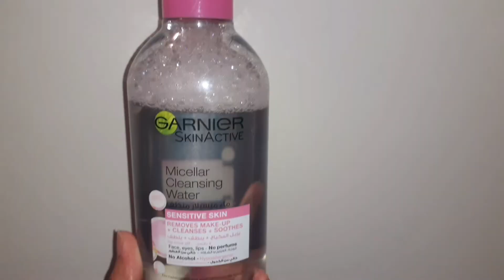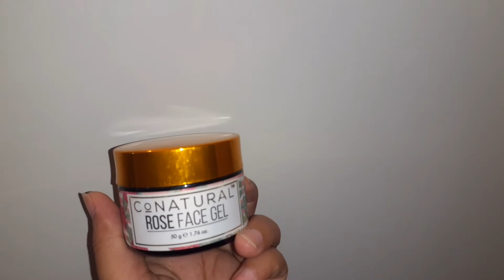how to use your not so favorite products or expired products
Assalamoalaikum my viewers in today's video i am going to tell you how you can use products which you dont like